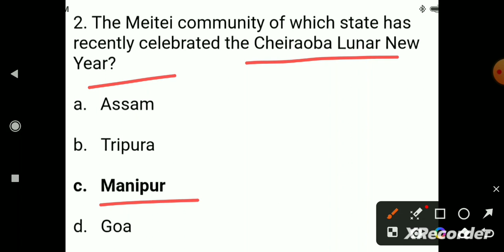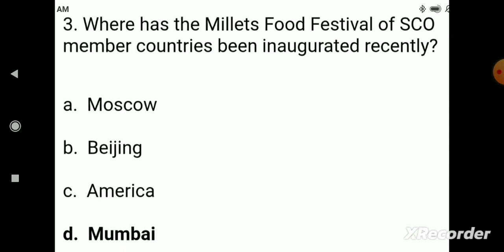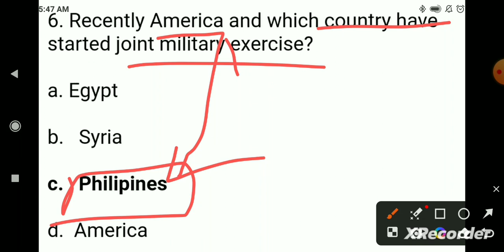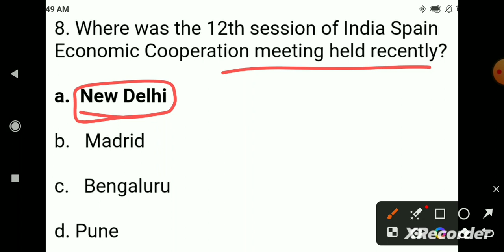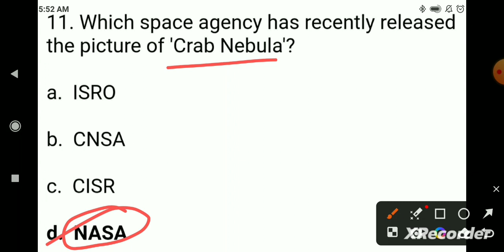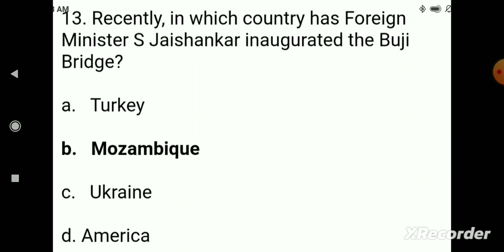21 April 2023 Current Affairs||Current Affairs By IQ THE HOPE||Daily Current Affairs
21 April 2023 Current Affairs||Current Affairs By IQ THE HOPE||Daily Current Affairs @iqthehope2313